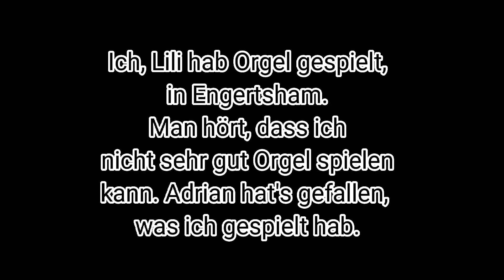Musik auf der Orgel in Engertsham 🎶 gespielt von Lili und Adrian